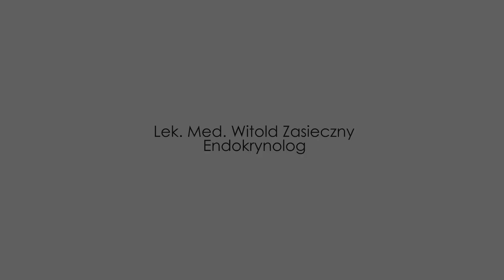Gabinet endokrynologiczny Lek. Med. Witold Zasieczny Endokrynolog Bydgoszcz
GabinetEndokrynologiczny otworzyłem w Bydgoszczy. Nazywam się Witold Zasieczny i jestem lekarzem endokrynologiem.

Specjalizuję się w diagnostyce oraz leczeniu chorób endokrynologicznych. Pomagam pacjentom chorującym na zapalenie, niedoczynność czy nadczynność tarczycy. Zajmuję się także terapią otyłości, która może być spowodowana nieprawidłową gospodarką hormonalną organizmu. Oferuję opiekę medyczną osobom, które mają problemy z zajściem w ciążę, cierpią na uderzenia gorąca oraz inne objawy ze strony układu hormonalnego. Moim zadaniem jest też leczenie schorzeń nadnerczy czy przytarczyc.

Więcej informacji mogę udzielić telefonicznie.